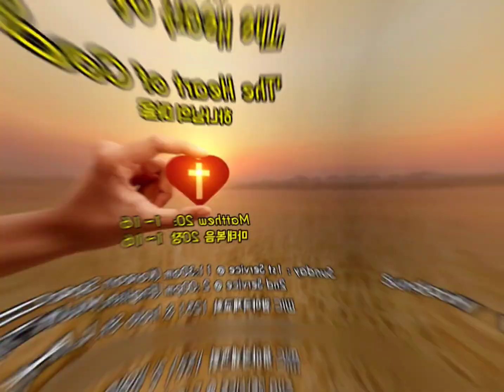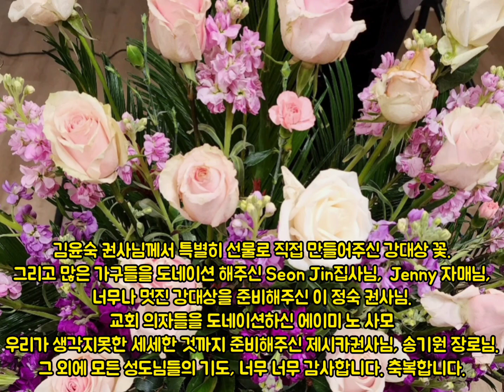1st Service at the New Place in L.A 새 장소에서 첫 예배를..2.26.2023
1st Service at the New Place in L.A 새 장소에서 첫 예배를..2.26.2023

감격스럽고 벅차고 기쁘고 감사하고, 주님! 주님께서 주신 사명 "광야로 나가 나를 전해라"를 다시 한번 생각하며, 포도원 주인이 보낸 청지기들로써
"우리를 데려갈 주인이 없소"라고 헤메는 영혼들을 주인이신 주께 돌아오게 하겠다고 다시 한번 결단합니다!! (마20:1~16)